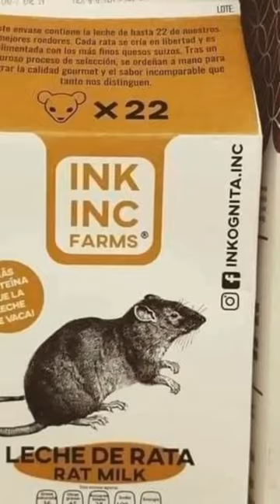RAT MILK IS THE COSTLIEST MILK IN THE WORLD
Did You Know Rat Milk is the Most Expensive Milk in the World